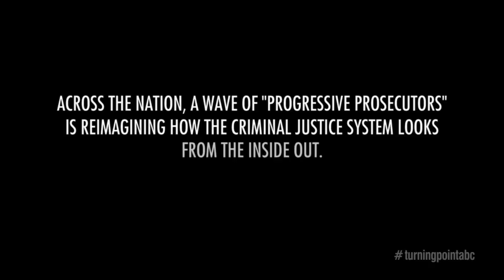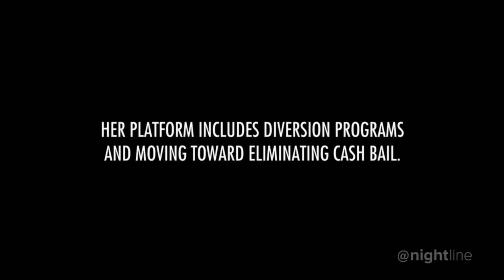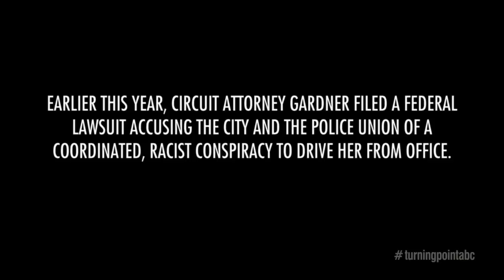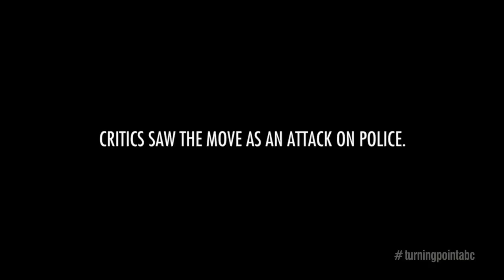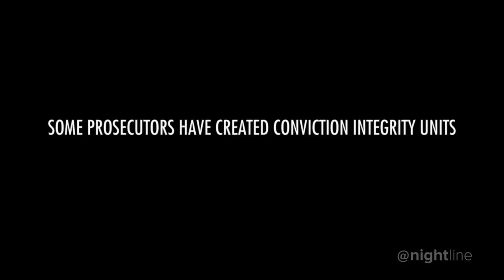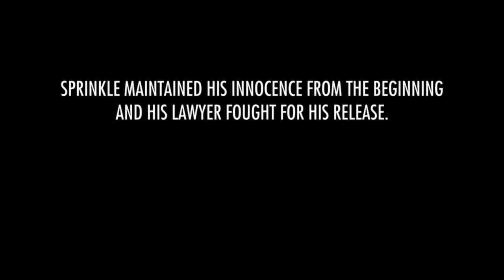Progressive prosecutors work to reform criminal justice system from within | Nightline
St. Louis Circuit Attorney Kim Gardner and Boston’s District Attorney Rachael Rollins two of a wave of prosecutors who are focusing on ending mass incarceration and addressing racial disparities.